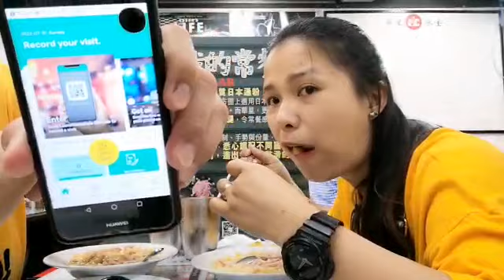anniversary breakfast date